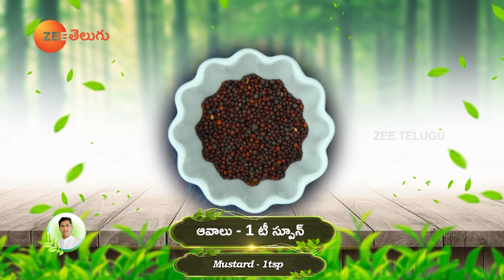Mango Khatta Meetha Recipe | Reduces Phlegm in Lungs | Boosts Immunity | Dr. Manthena's Kitchen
mango khatta meetha recipe, mango pickle recipe, raw mango chutney, aam ka khatta meetha achar, raw mango recipe, sweet and sour mango pickle, aam ka mitha achar, how to make mango chutney, aam ki khatti mithi chutney, kacche aam ki meethi chutney, instant raw mango chutney, instant mango pickle recipe,mango pickle recipe, mango pickle in telugu, avakaya pickle recipe, raw mango pickle, mamidikaya pachadi in telugu,reduces phelgm in lungs, phlegm, mucus, how to get rid of mucus, lung detox, lung cleanse, phlegm in lungs,